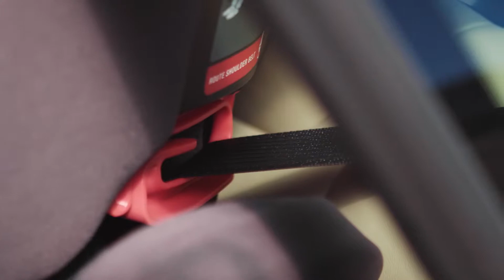NL | Nuna AACE | Features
Van kleuter tot een zelfstandige bijna-tiener. De AACE groeit gewoon met je kind mee.

De aanpasbare bescherming voor impact van de zijkant en de aanduidingen van de gordel maken rijden superveilig. Je kinderen zullen trots zijn dat ze net als jij een gordel dragen. Jij blij, omdat ze veilig én comfortabel zitten.